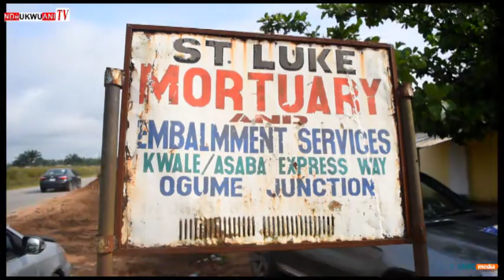DAY 1: THE BURIAL CEREMONY OF LATE MRS BRIDGET ASHINEDU NWACHUKWU IN EMU KINGDOM.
Part 1: The Funeral service